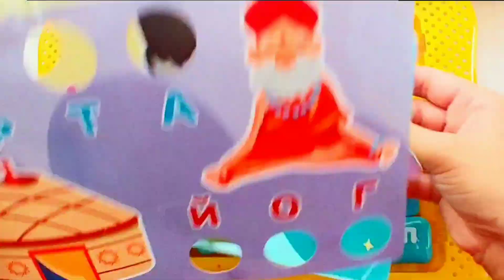Montessori toys mushroom nail puzzle